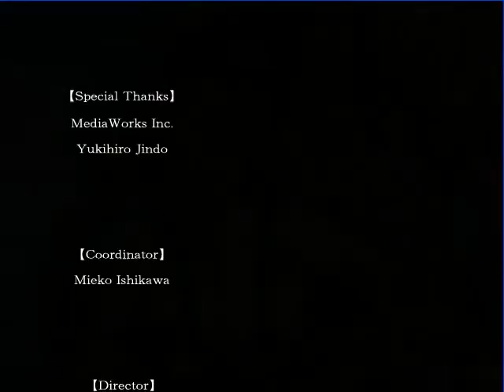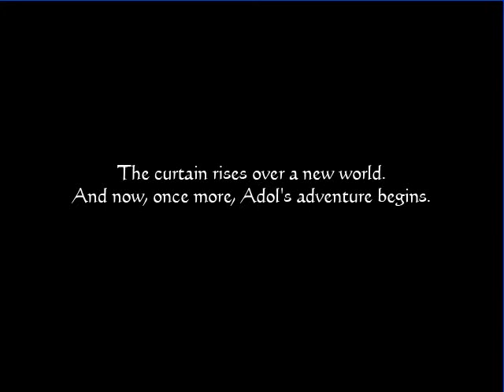Ys 6 - The Ark of Napishtim - Final Chapter - Ending - PART 2